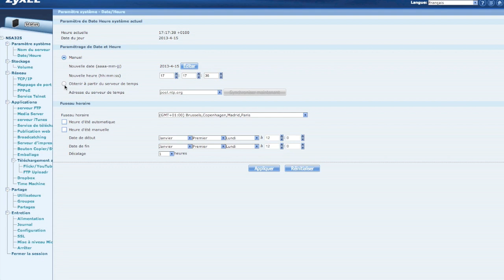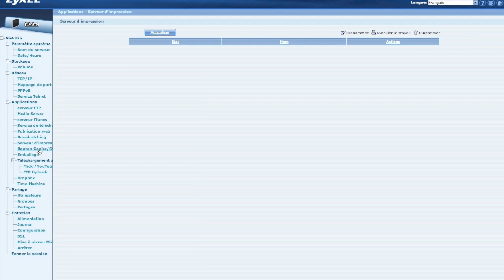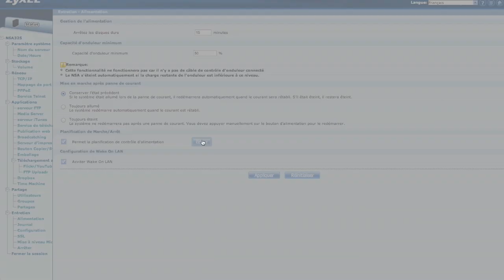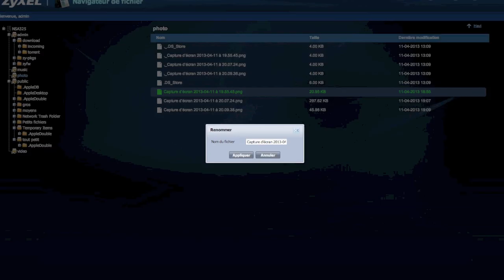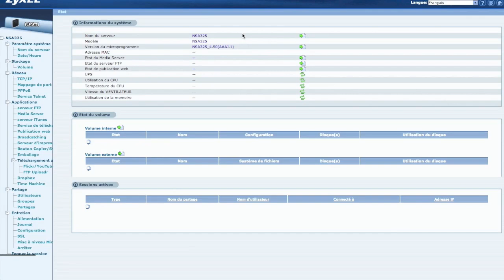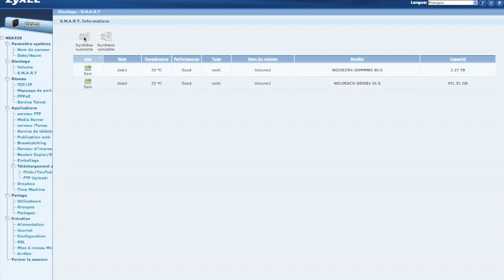Interface NAS ZyXEL